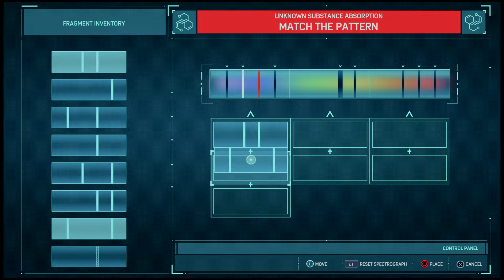Spider-Man Stark suit (PS4 Pro)Part 21 Walkthrough gameplay